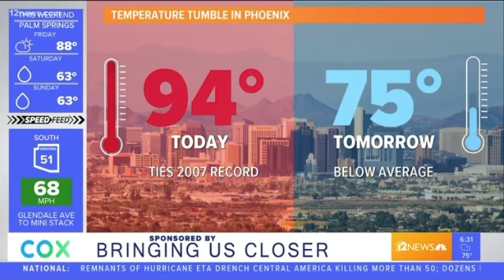Krystle Henderson 11/3/20